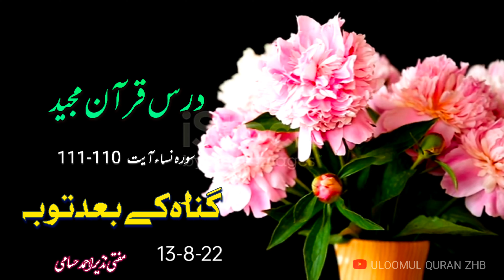درس قرآن مجید|گناہ کے بعد توبہ|مفتی نذیر احمد حسامی|ظہیرآباد